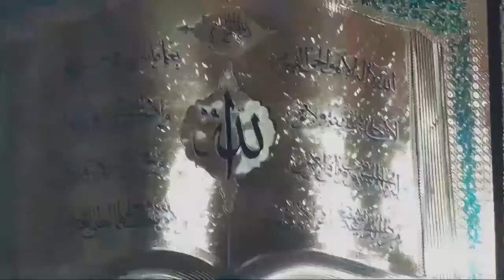Happy Birthday Fabiha#Birthday Party#Bacha Party#Simple Party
Happy Birthday Fabiha
My saweet Daughter